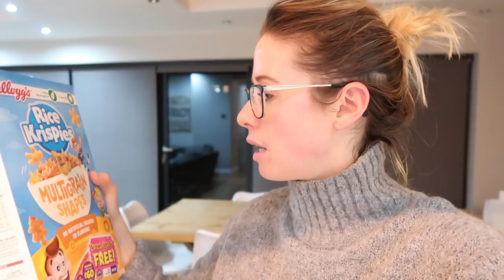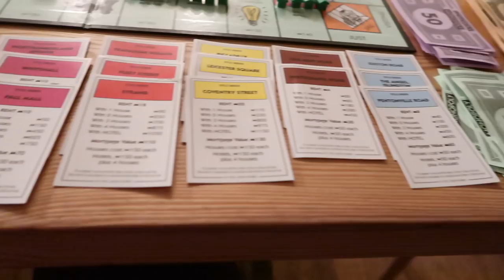ARE STAY AT HOME MUMS LAZY? CHATTY UPDATE & SEEING CHRIS CRY!!! | KERRY WHELPDALE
Today I am chatting about my appearance on This Morning where I had a debate about Stay at home Mums NOT being lazy!

I also wanted to direct you all to the Channel Mum support page where you can find loads of other like minded mums and experts who are ready and waiting to meet you all :)